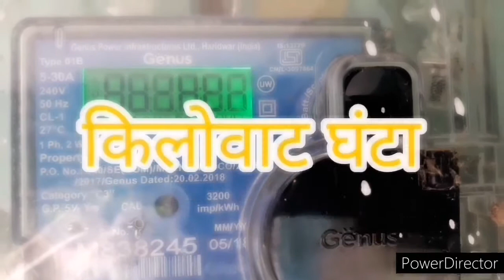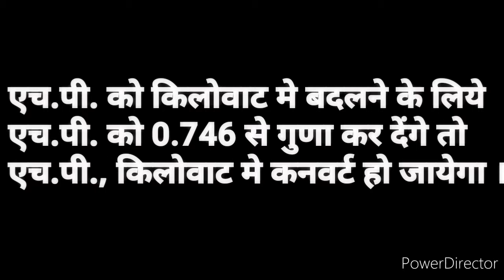How to find electric Unit यूनिट कैसे निकाले/बिजली की यूनिट कैसे निकालते हैं bijali unit kaise nikale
mobile se bijali bill kaise nikale,How to find electric unit.what is unit,बिजली की यूनिट कैसे निकाले, यूनिट क्या होती है, the energy consumed by an appliance of 1 kw in 1 hour is called 1 kwh or 1 unit, 1किलोवाट का बिजली उपकरण एक घन्टे मे जितनी बिजली की खपत करता है उस खपत को एक यूनिट कहते हैं। दिनभर मे जितनी बिजली खर्च की गयी है वो किलोवाट मे और जितने समय तक खर्च की गयी वो समय घण्टे मे दोनो को गुणा कर देने पर जितना आयेगा वह एक दिन की यूनिट होगी।
पटेल ऐण्ड ब्रदर्स,अनिल पटेल , patel and brothers